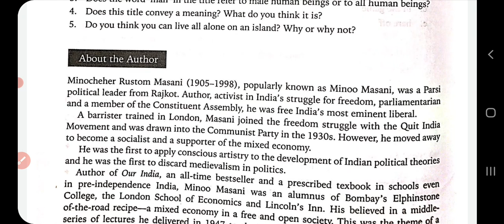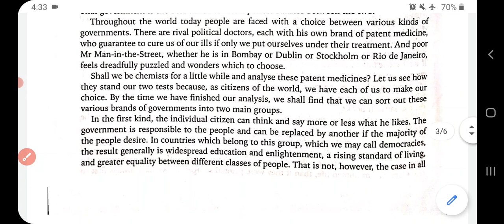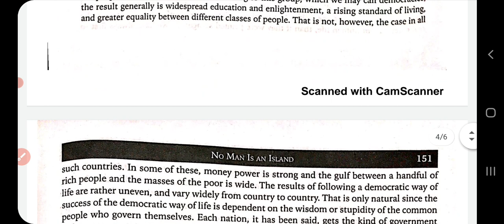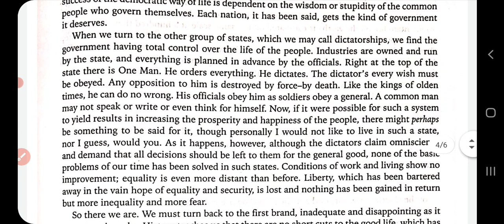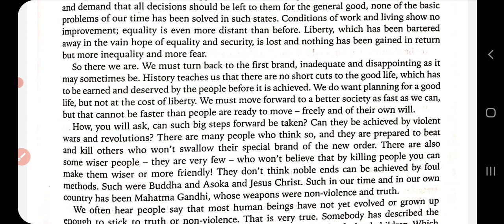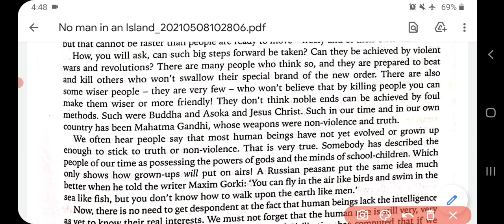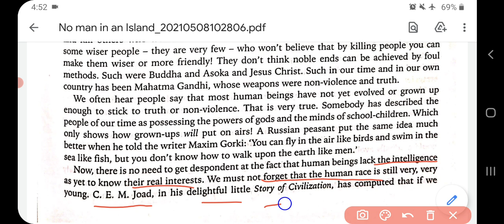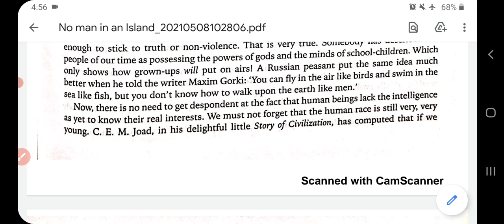Prose: No Man Is An Island: Part-2